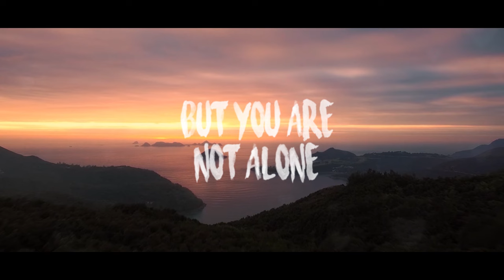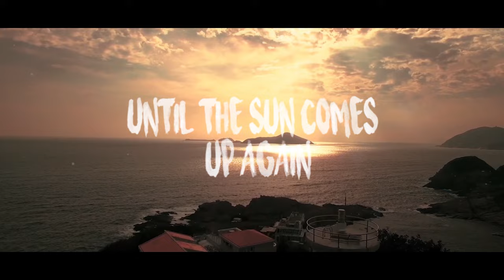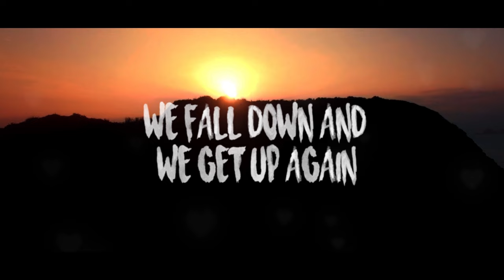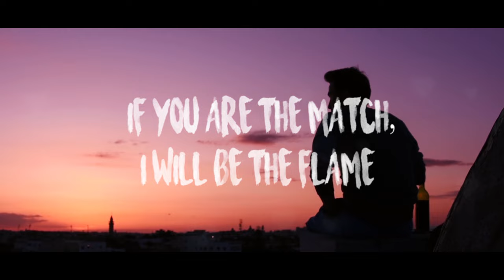SIIK - Fire & Gasoline feat. Kendall Birdsong (Lyric Video)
SIIK feat. Kendall Birdsong - Fire & Gasoline (Lyrics Video)

💽 Label: ARWV

🎤 Lyrics: SIIK feat. Kendall Birdsong - Fire & Gasoline
Verse 1:
I know your broken and your hurt
And your heart within you burns
But you are not alone
Ill hold your hand, I’m next to you
No matter what your going through

Pre-Chorus:
Its all part of life
We fall down and we get up again
Hold each other tight
Until the sun comes up again
2x

Chorus:
And it’s you and me together
We could last forever
If you’re the match, I’ll be the flame
We’ll be fire and gasoline

Verse 2:
You feel the weight of the world
Let me tell you something girl
You are not alone
Maybe one day you will see
You’ve always been perfect to me

🔥 Songs you will also like based on this track:
Jef Miles - Lights ft. Laurell (Lyrics) JACKO Remix
Julia Michaels - Hurt Again (Lyrics)
Courts & Divite - Waiting For You (Lyrics) feat. Anthony Meyer
Carlie Hanson - WYA (Lyrics)